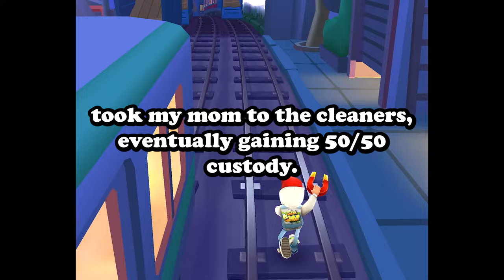🤔 AITA for Comparing My Sister to Our Unfaithful Father? | Shocking Family Betrayal Revealed!"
Hey YouTube fam! Get ready for an intense ride in today's AITA (Am I The A**hole) story: 'AITA for saying my sister is just like our father?' 🤐✨

💔 Unraveling Family Betrayals:
Join me as we navigate the storm of family drama, where a shocking revelation of infidelity sends shockwaves through our relationships. Was the comparison justified, or did she cross a line? Let's dive into this family saga together.

💬 Share Your Family Betrayal Stories:
Have you ever faced a situation where family bonds were tested?

Ready to uncover the shocking family betrayal? Hit play and let's explore the intense narrative of 'AITA for Comparing My Sister to Our Unfaithful Father?' 💔🎭